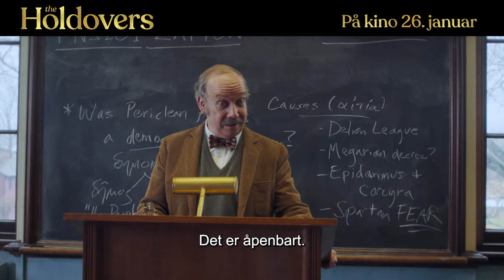The Holdovers | På kino 26. januar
Den mislikte læreren Paul Hunham (Giamatti) blir valgt til å bli igjen på campus over ferien, for å passe på et fåtall elever som ikke får reist hjem på ferie. I løpet av denne perioden møter han utfordringer med den utagerende eleven, Angus (Sessa), som sliter med tapet av sin far.

Kommer på kino 26. januar 2024

Spott: Bravo 15